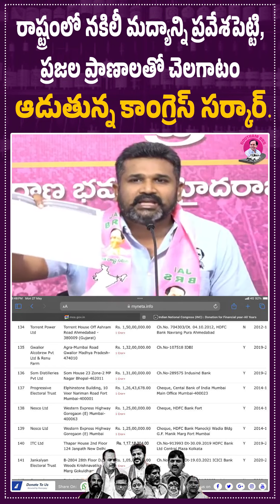రాష్ట్రంలో నకిలీ మద్యాన్ని ప్రవేశపెట్టి, ప్రజల ప్రాణాలతో చెలగాటం ఆడుతున్న కాంగ్రెస్ సర్కార్.